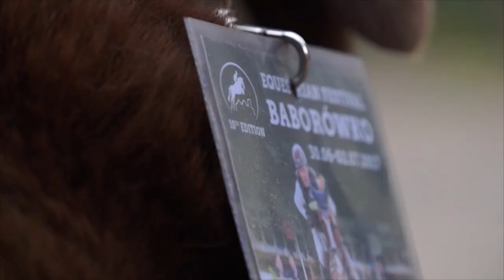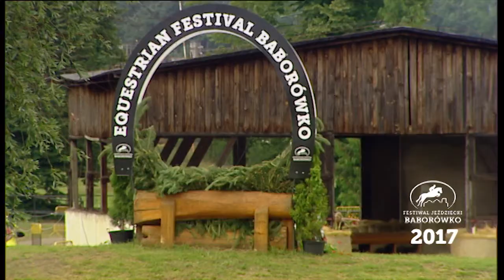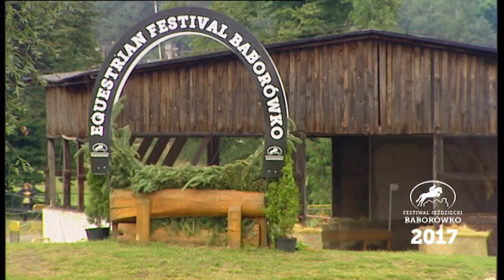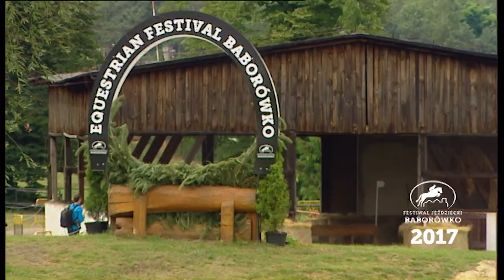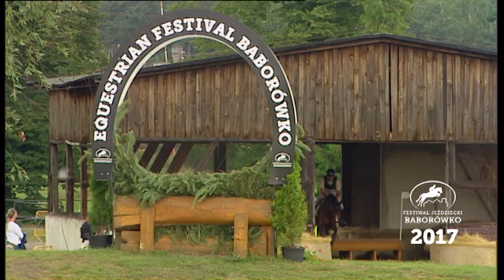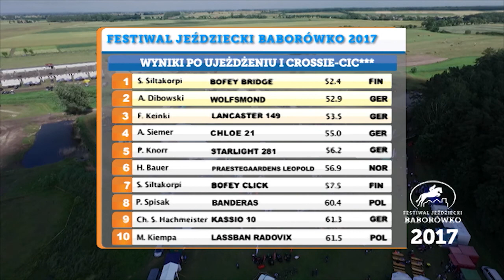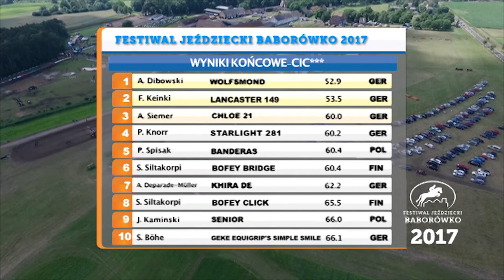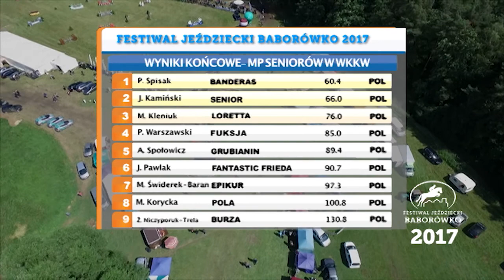Festiwal Jeździecki Baborówko 2017 - relacje TVP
Relacja z Festiwalu przygotowana przez TVP 3 Poznań